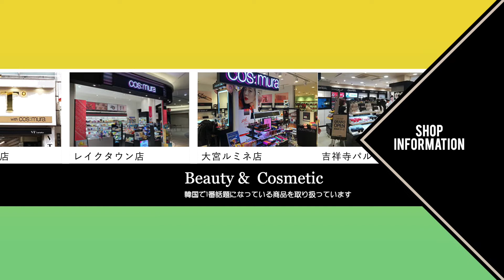cosmura （コスムラ） / K-Beauty